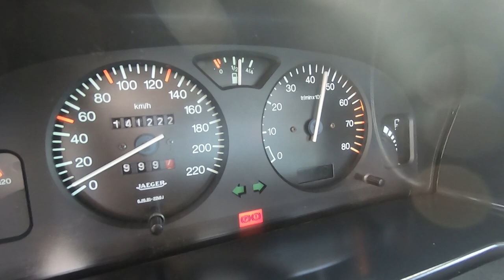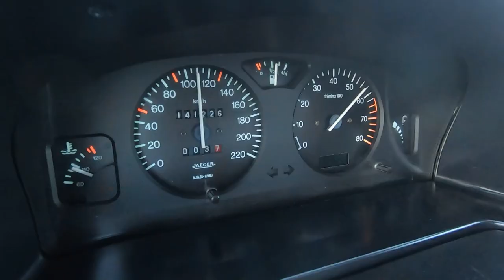Ja tivemos um AX B16, mas desta vez veio um PURO AX GTi - TEASER